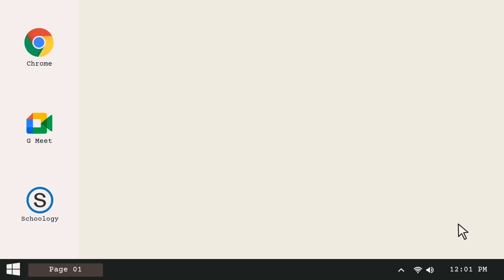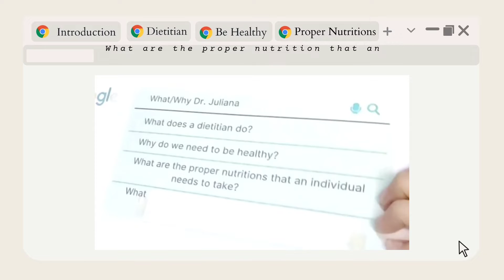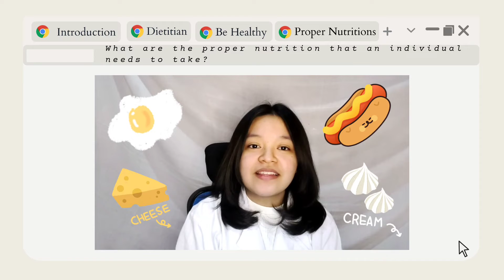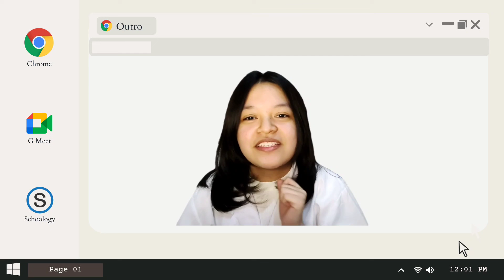Healthy-eam Living during the Pandemic | Juliana Carasi ☆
Performance Task in STEM 5

Submitted by Juliana Margarette D. Carasi of STEM 12 - ST. PHOEBE
Submitted to Mr. Rusty De Plata